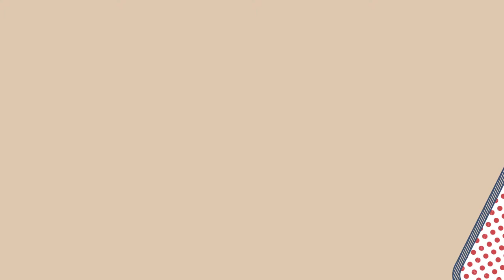Leyendas latinas: Orestes "Minnie" Miñoso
Orestes "Minnie" Miñoso amaba tanto el béisbol que en dos ocasiones regresó del retiro. Incluso tuvo la oportunidad de jugar hasta los 54 años de edad.

El cubano, también conocido como "Mr. White Sox", es una de las LeyendasLatinas que homenajeamos en SéptimoInning.